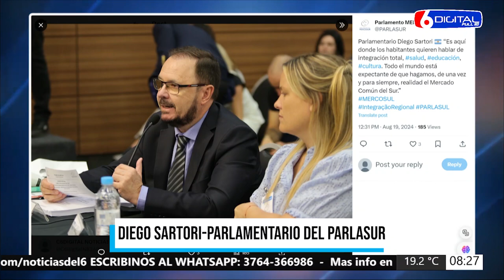20 08 24 DIEGO SARTORI PARLAMENTARIO DEL PARLASUR